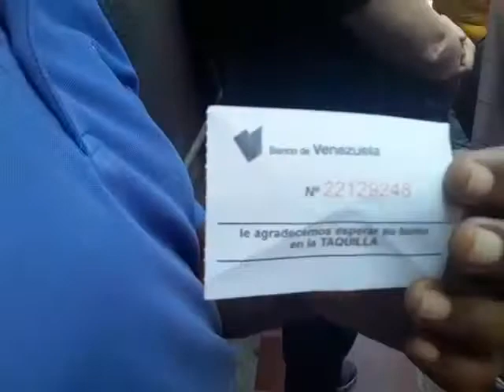Sin efectivo quedaron clientes del Venezuela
Sin efectivo se quedaron los cuentahabientes del Banco de Venezuela de Maiquetía después de pasar toda la mañana haciendo cola, ya que se fue la luz a la 1 pm y cuando restablecieron el servicio no había línea para atenderlos.